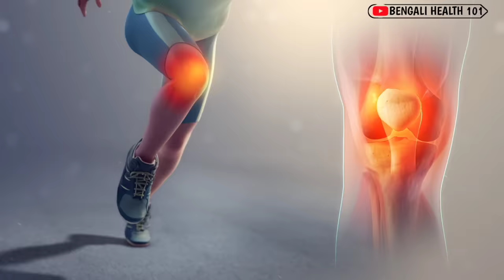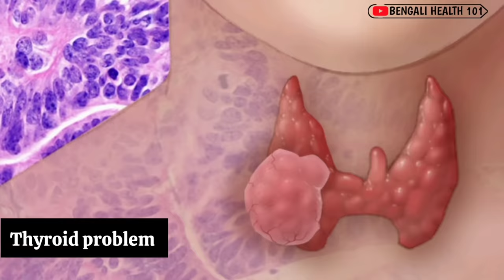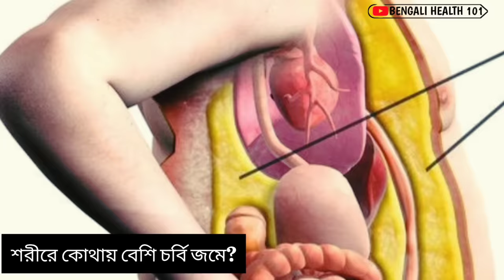শরীরের ওজন ও পেটের চর্বি কমানোর মাত্র 2টি উপায় | ১৫ দিনে কমবে পেটের চর্বি | Belly Fat Reduce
শরীরের ওজন ও পেটের চর্বি কমানোর পদ্ধতি
 পেটের চর্বি কমানোর উপায়
How to reduce belly fat
ওজন কমানোর পদ্ধতি

পেটের চর্বি কমানোর সহজ উপায়
পেটের চর্বি কমানোর ঔষধ
পেটের চর্বি কমানোর ব্যায়াম
পেটের চর্বি কমানোর উপায় কি
পেটের চর্বি কিভাবে কমাবেন
পেটের চর্বি কমানোর উপায় কি কি
পেটের চর্বি কমানোর সহজ ব্যায়াম

India(North East)
Tripura (Agartala)